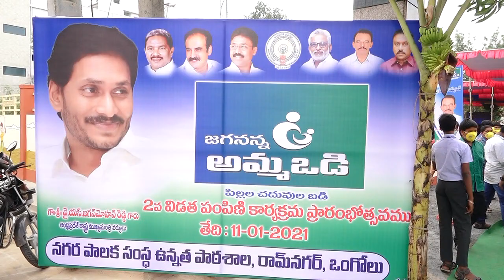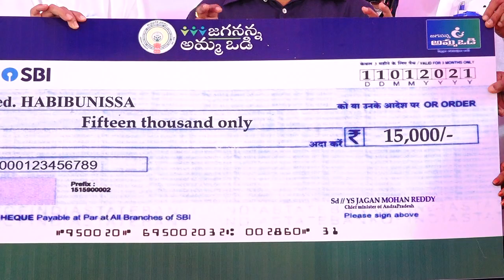11 01 2021 JAGANANNA AMMAVADI.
JAGANANNA AMMAVADI PROGRAM PATICEPATED DISTRICT COLLECTOR SRI POLA BASKAR GARU, ONGOLE MP SRI MAGUNTA SRINUVAS REDDY GARU, DISTRICT OFFICERS.